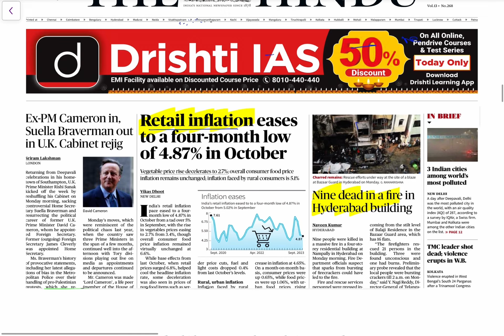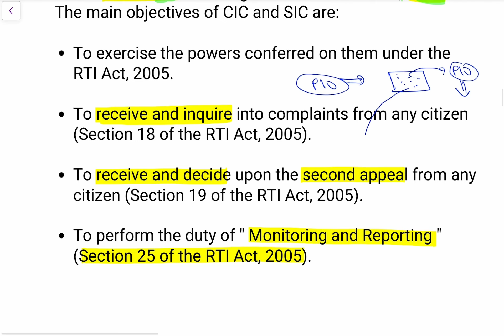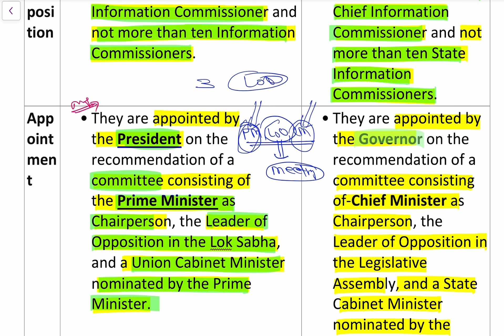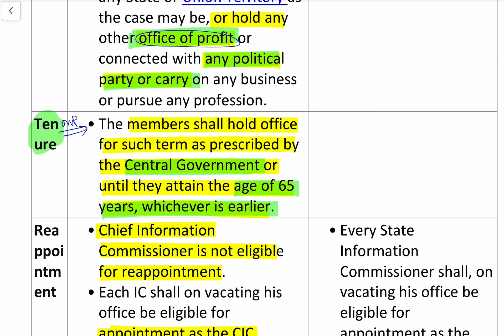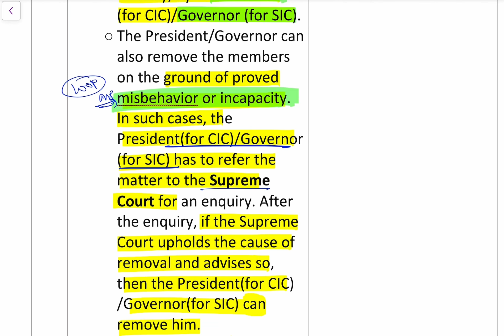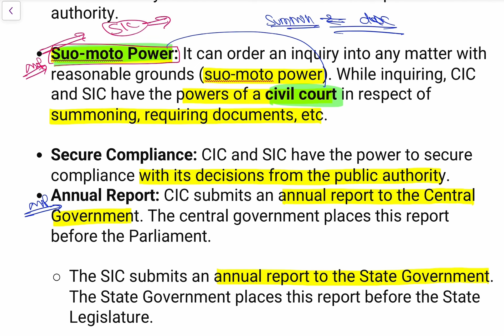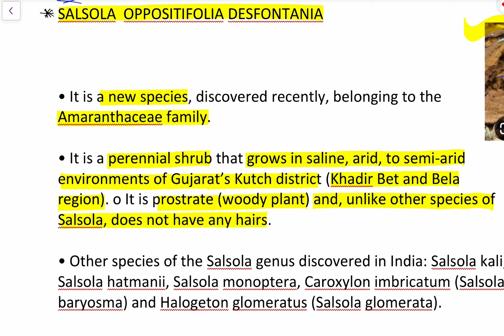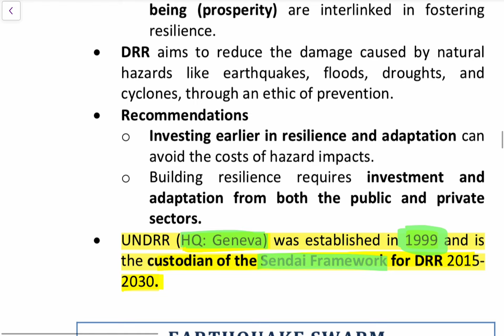Daily || The Hindu Newspaper Discussion ||14 November 2023-24 || article 13 CIC SIC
हमारे द्वारा इंर्पोटेंट आर्टिकल सभी समाचार पत्रों से डिस्कस किए जाते हैं।

15 October 2023 Current Affairs, Hindu Newspaper, Daily Current Affairs, 11 September
2023 NewsPaper
15 November 2023 Daily Current Affairs by
OnlylAS

11 September 2023, The Hindu & Indian Express
Newspaper Analysis | Current Affairs | UPSC
2024 | OnlylAS
14 September 2023, The Hindu Newspaper
15 august 2023, The Hindu Newspaper
Thehindunewspaperforupsc, Editorialforupsc,

11 September 2023 Current Affairs, Hindu
Newspaper, Daily Current Affairs, 11 September
2023